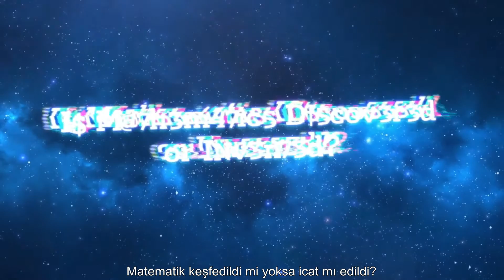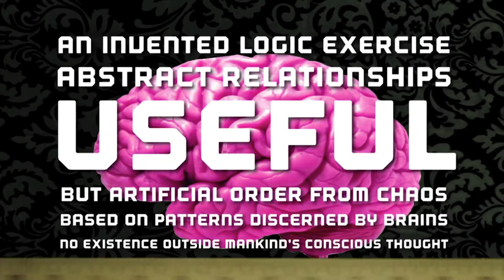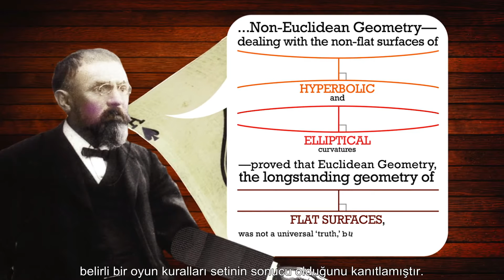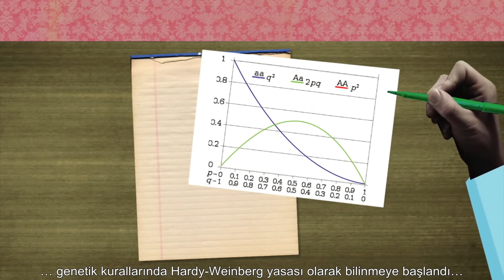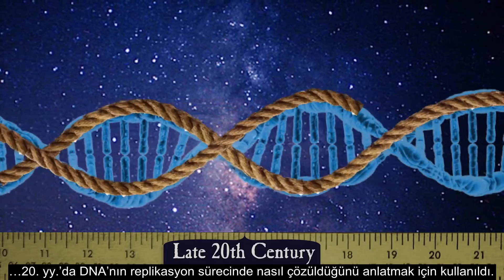Matematik keşfedildi mi yoksa icat mı edildi? - Jeff Dekofsky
İnsanlar olmasaydı matematik var olabilir miydi? Matematiksel kavramları çevremizdeki dünyayı anlamaya yardımcı olması için biz mi icat ettik; yoksa matematik, evrenin bizim keşfetmeye ve öğrenmeye çalıştığımız kendi ana dili mi? Bu soruların muhtemel cevaplarını TED-Ed tarafından hazırlanan bu keyifli videoda anlamaya çalışacağız.

ODTÜ Matematik Topluluğu | Çeviri Ekibi

YouTube kanalı  METU Math Club